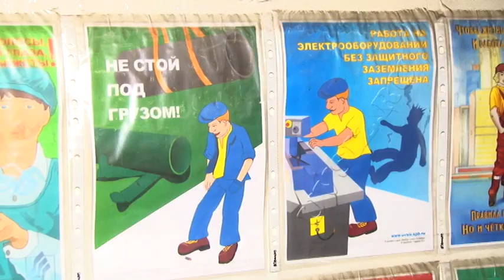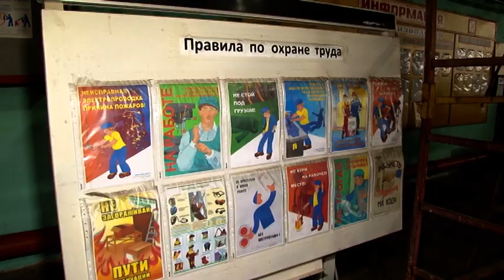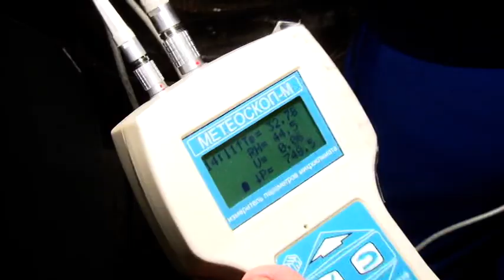Начальник производственного цеха завода «Серп и молот» вспотел во время проверки